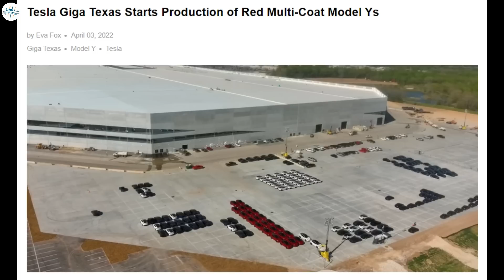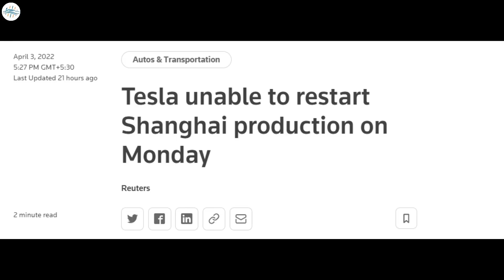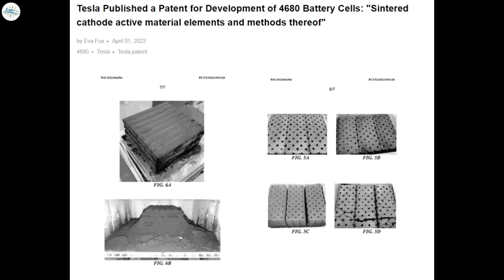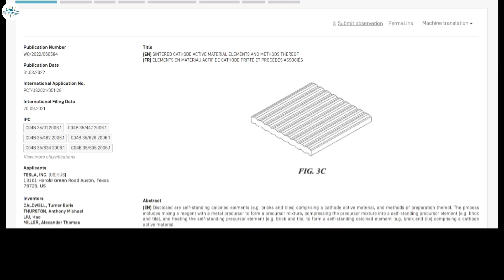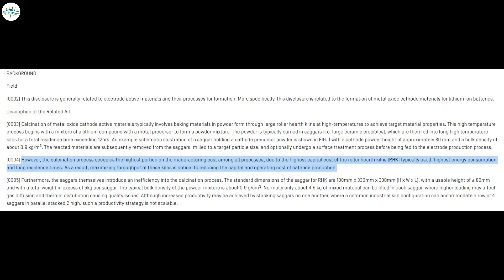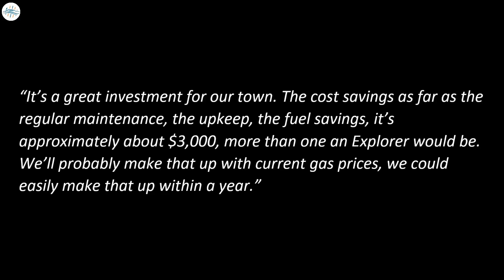New Model Y Spotted In New Color At Giga Texas & More Updates!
Tesla Gigafactory Shanghai won’t be able to reopen on Monday as intended

Tesla Published a Patent for Development of 4680 Battery Cells: "Sintered cathode active material elements and methods thereof"

Linn Creek and North Judson police departments add Teslas to their fleets

Tesla Giga Texas Starts Production of Red Multi-Coat Model Y